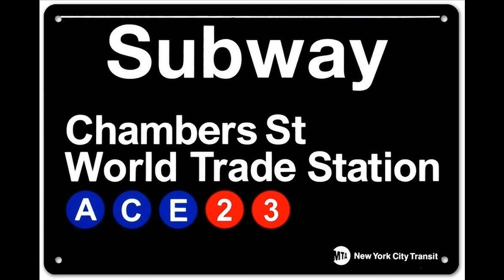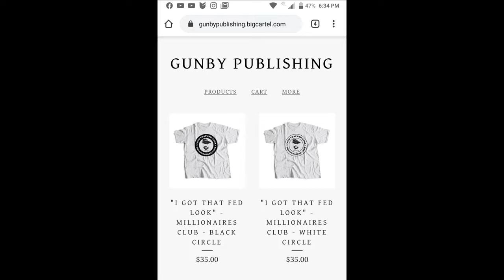Zaifeng - 41 Yrs - ALL NATURAL BODY SQUATS & PULL UPS with BEGINNER CALISTHENCIS || FIT OVER 40